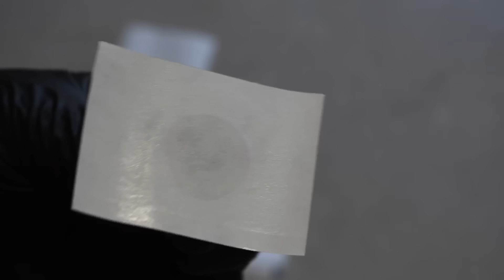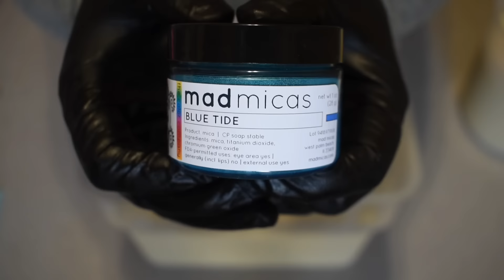Japanese Cherry Blossom Cold Process Soap Making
This fragrance is described as a well-rounded blend of pink Japanese cherry blossoms and fragrant mimosa flower petals, with warm base notes of vanilla, Tonka bean, and oriental woods.

Electric bubble gum pink from Bramble Berry

Julie Fain
Morris, OK 74445